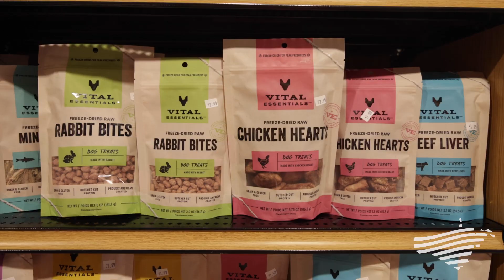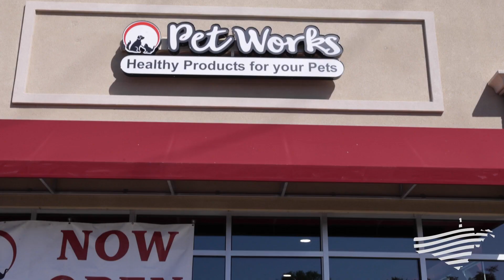Grand Opening & Ribbon Cutting at Pet Works Pierpont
We were so excited to help celebrate with Pet Works at their newest Morgantown location in Pierpont Landing! The Pierpont Landing location will offer full service pet grooming as well as two self-serivce pet bathing station.
Pet Works is a locally owned pet business in Morgantown WV, Fairmont WV, and Washington PA that provides grooming services and healthy products for your pets. Pet Works’ mission is to provide exceptional service for the health, wellness, and grooming needs of all the pets in Morgantown and surrounding areas. Their team of pet professionals has put countless hours of research and planning into Pet Works to ensure that they are providing the best food, treats, CBD oils, grooming, and at home cleaning items for pets. Their products combined with years of experience and overall love for animals is what makes Pet Works a truly unique place to shop for and pamper your pet!
Congratulations to the Pet Works team!!!
Morgantown Area Partnership Business Briefing presented by Peak Health.